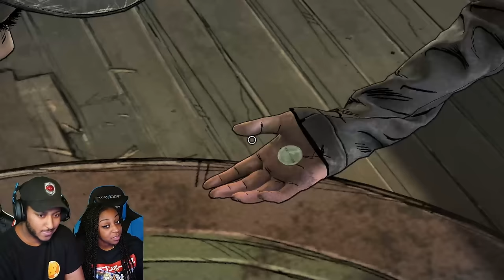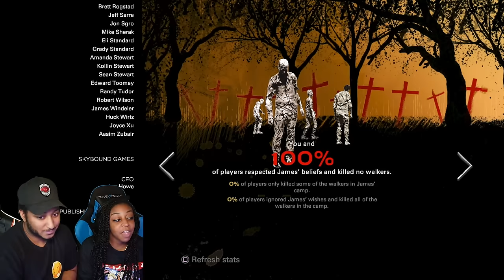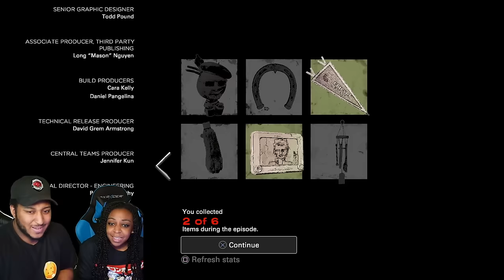THIS IS CRAZY!! | The Walking Dead: The Final Season Episode 3 Gameplay!!!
Today we finally got our hands on the 3rd Episode of The Walking Dead Final Season and we gotta say. THIS EPISODE WAS SO FREAKING CRAZY! Was not expecting for things to go South like the way it did, and we are so thankful for Skybound allowing us to finish this season off right!!
Also, our Video resolution kinda messed up on some parts so we apologize